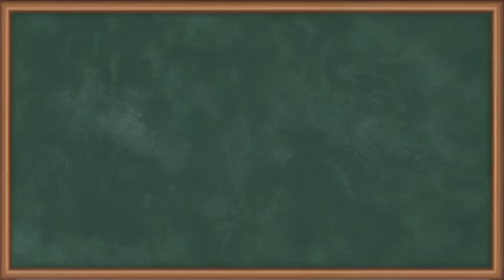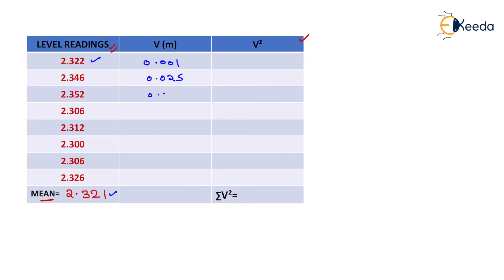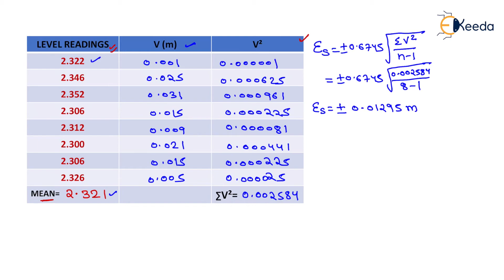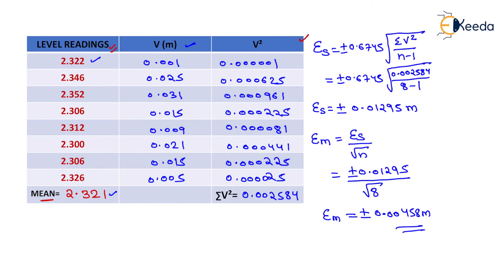1st Numerical of Most Probable Error | Fundamental Concepts of Surveying | Geomatics Engineering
What You'll Learn:

What is Most Probable Error (MPE)?
The Significance of MPE in Surveying
Understanding the First Numerical Example
Step-by-Step Solution and Calculation
Real-World Application of MPE
📚 Geomatics Engineering:
For Geomatics Engineering students and GATE exam aspirants, mastering the concept of Most Probable Error is crucial. This video provides you with a practical insight into how MPE is calculated and its application in real-world scenarios.

🎯 Who Should Watch:

Geomatics Engineering Students
Surveying Enthusiasts
GATE Aspirants
Anyone Interested in Surveying Principles
👍 Why Watch?
Our aim is to simplify complex topics and make learning enjoyable. With clear explanations and a detailed step-by-step example, we ensure that you not only understand MPE but also gain confidence in applying it to your own surveying work.

We have more exciting videos lined up to help you succeed in your Geomatics Engineering journey.

Let's spread knowledge and make the world of Geomatics more accessible to everyone.

👉 Download Ekeeda Application & Learn from the best professors with 10+ years of experience.

Access the Complete Playlist of Subject GATE Algorithms -

 • Analysis of Algorithms - CS | GATE & ...